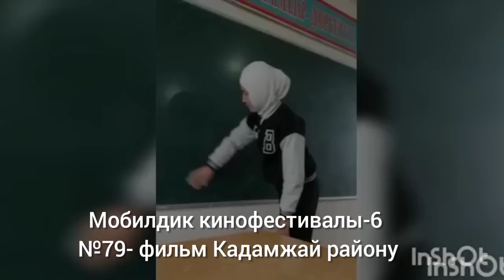№79- фильм Мобилдик кинофестивалы-6 Гулнур Галбаеаа Кадамжай району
№79- фильм    Мобилдик кинофестивалы-6 Гулнур Галбаева
 Кадамжай району

Кадамжай району.

Мобилдик кинофестивалдын 6- сезону.
Катышкыла. Баш байге ноутбук.   Фестиваль Улуттук кыздар  федерациясы , NFFCK  тарабынан КРдагы АКШ Элчилигинин Демократиялык Коммиссиясы тарабынан колдоого алынган “Мобилдик кинофестивал аркылуу гендердик зомбулуктун алдын алуу жана ага каршы күрөшүү боюнча маалымдуулукту жогорулатуу”  долбоорунун алкагында өткөрүлүүдө.
Фестивалдын темасы:  Кыргызстан өспүрум кыздары үчүн бейпил, гендердик зомбулуксуз өлкө!_